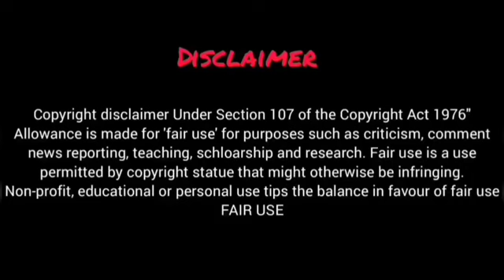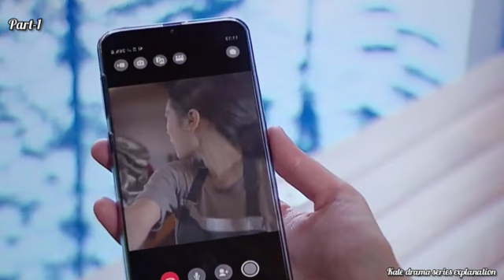She Pretended To Be His Fiancee But Actually She Is A Maid | Part-1 | In Hindi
She Pretended To Be His Fiancee But Actually She Is A Maid | Part-1 | Arrogant man❤️Maid | In Hindi

Drama name-Mia jum pen(Wife on duty)

Tags-
since i met you dramacool
since i met you chinese drama eng sub
since i met you ep 4 Explained In Hindi
since i met you ep 4 kiss scene
Korean drama explained in hindi my girlfriend is an alien 2
Korean drama jealousy scene
Chinese drama
Chinese drama eng sub
Chinese drama eng sub full episode

Asian drama hindi explanation
Movies explanation
Drama series explanation
Korean movie narration